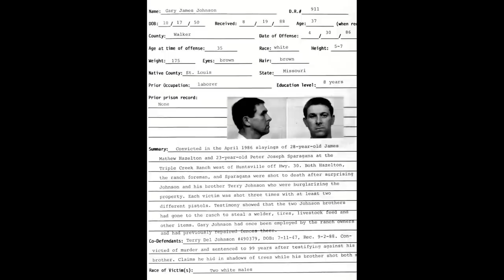THE EXECUTION OF - Gary James JOHNSON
hello On the evening of April 30th, 1986, Bill and Shannon Ferguson were in their pasture when they saw a truck pull over near a gate of the adjacent Triple Creek Ranch. They noticed someone get out of the truck, heard a chain rattle on the gate, and observed someone from the truck go through the gate and onto the ranch. The truck’s headlights had been turned off.